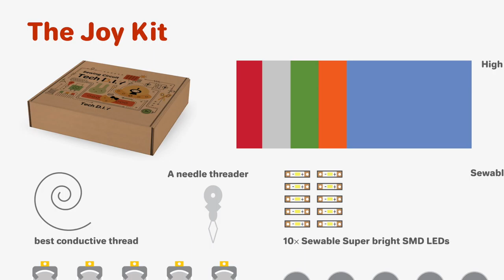[Kickstarter]Let's learn motors with TechDIY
Tech DIY on Kickstarter!

A custom kits of parts and instructions for sewing circuits and learning about electronics. Based on our book and workshops.

TechDIY.org